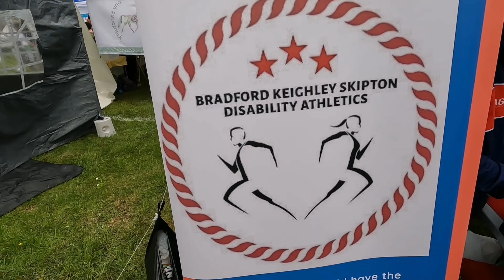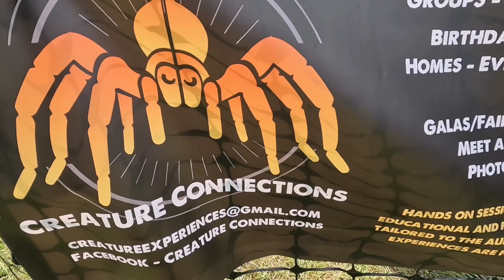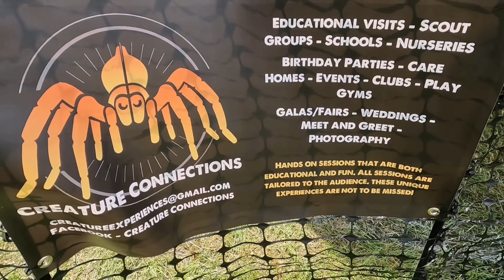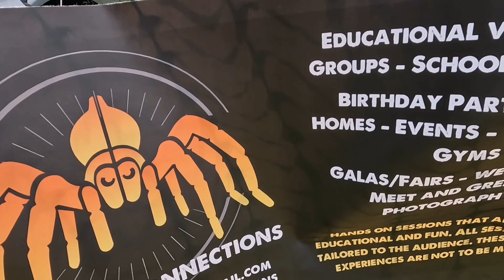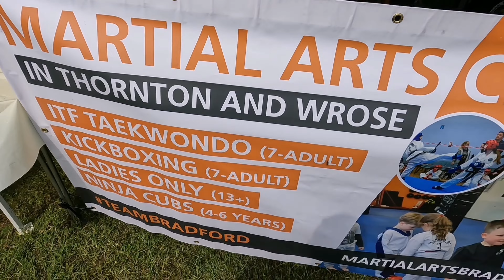Carnival Time with the fam Adamson Sisters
Carnival Time with the fam Wrose Carnival Adamson Sisters 2022